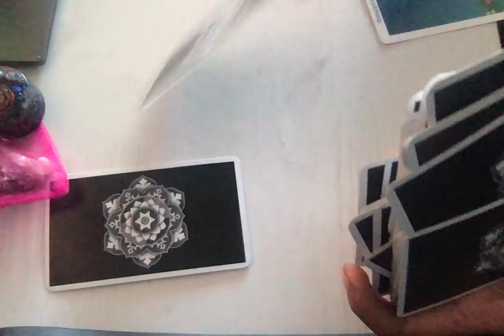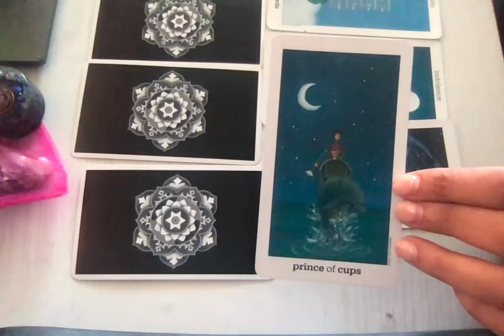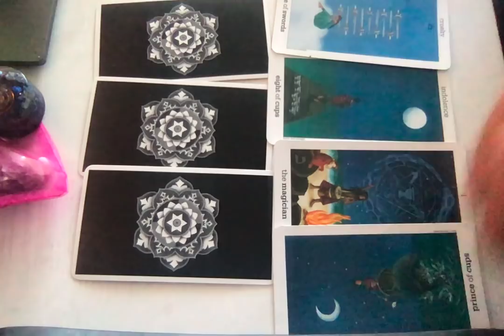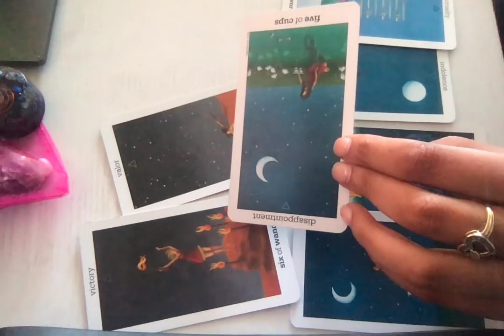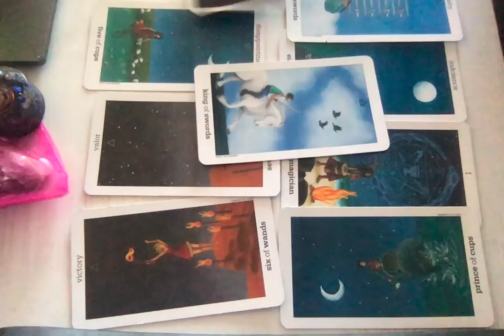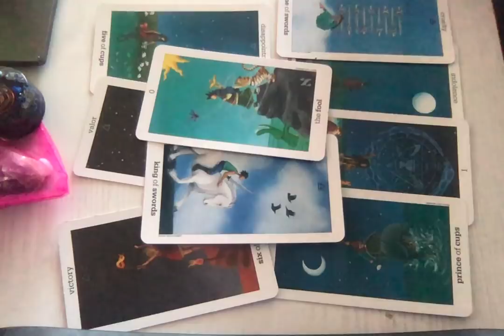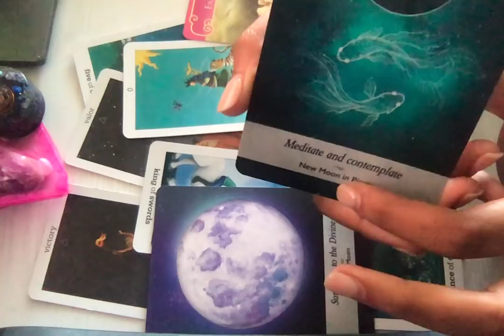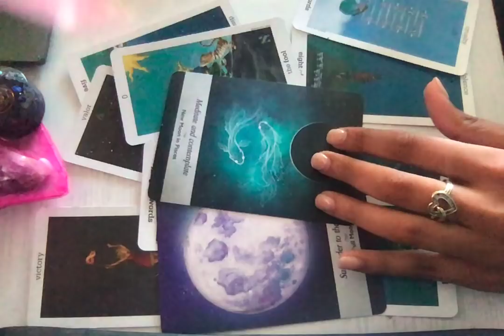PISCES ♓️ & EARTH SIGNS (TAURUS, VIRGO, CAPRICORN) 🌏~THEY CAN'T STOP THINKING ABOUT YOU..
PERSONALS 🔮:  PiscesRus.com 🙏🏾💜♓️✨